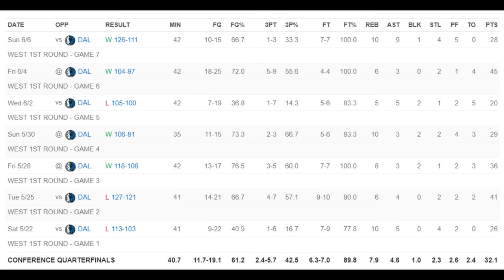The NBA Has NO ANSWER For Kawhi Leonard…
Los Angeles Clippers Latest Breakdown & News...